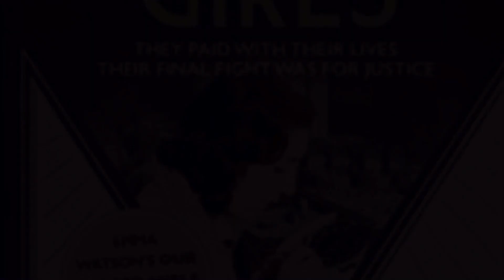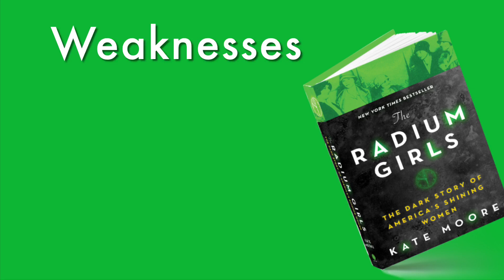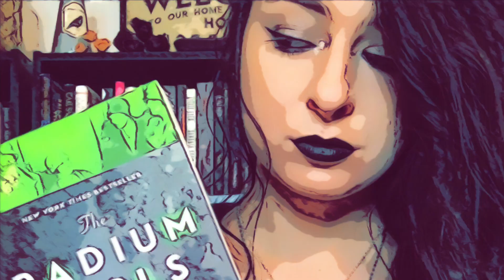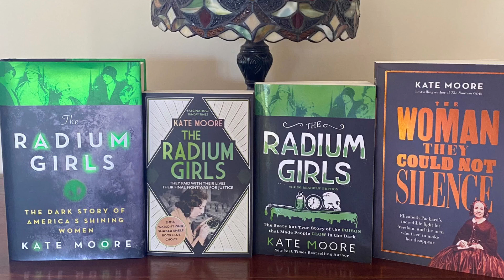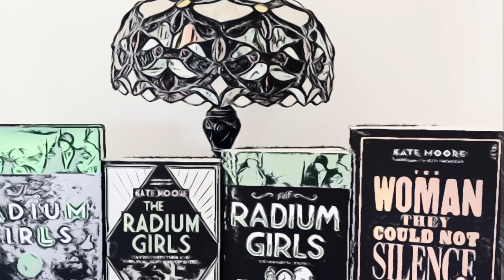Book Review #3: THE RADIUM GIRLS by Kate Moore | “From Laura’s Perspective” Ep. 143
What happened with the radium girls in the 1920s is something we don’t talk about nearly enough. But Kate Moore stepped up to the plate in her nonfiction book The Radium Girls, which she was inspired to write after having directed a play on the subject. This is a topic I’ve been fascinated with ever since I saw a play about it performed at a nearby high school, but reading Kate Moore’s writing of the story made me appreciate it even more. I’m gonna talk about how that was in today’s video, my book review of The Radium Girls.

I've actually previously made a video on the subject of the radium girls, linked right

0:00 Introduction
1:22 Book Summary
3:22 Strengths
5:01 Weaknesses
6:25 My General Opinion
7:18 Final Thoughts